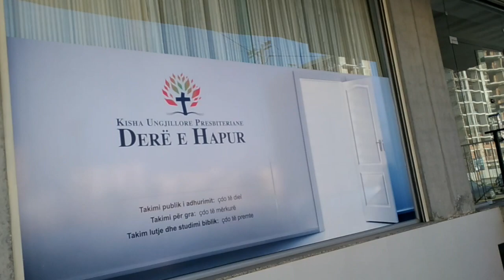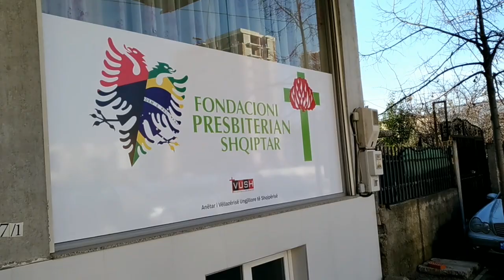Apresentação do novo predio da FPSH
Novas estalações da Fundação e Igreja Presbiteriana Albanesa